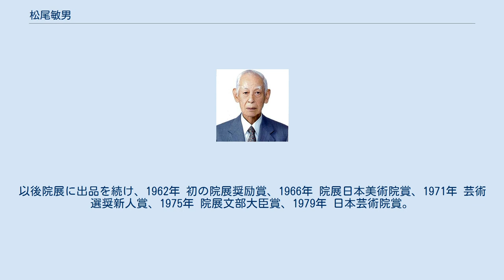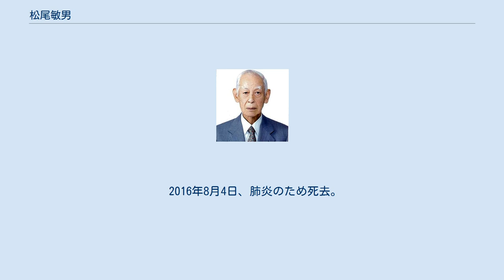松尾敏男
松尾 敏男（まつお としお、1926年3月9日 - 2016年8月4日）は、日本の画家。
多摩美術大学名誉教授、文化功労者。
 財団法人日本美術院同人、多摩美術大学美術学部教授、日本芸術院会員、公益財団法人日本美術院理事長などを歴任した。
 長崎県出身の日本画家である。
堅山南風に師事し、主に院展で活動した。
日本美術院の同人を経て、のちに理事長に就任した。
日本画の中でも特に花鳥画を題材とする作品で知られており、「花の松尾敏男」と称された。
また、多摩美術大学で教鞭を執るなど、後進の育成にも努めた。
日本芸術院の会員にも選任されており、文化功労者として顕彰を受け、のちに文化勲章を受章している。
 長崎県長崎市生まれ。
堅山南風に師事。
東京府立第六中学校（現・東京都立新宿高等学校）卒業。
在学中は体操選手であった。
 1949年に『埴輪』が院展初入選。
以後院展に出品を続け、1962年 初の院展奨励賞、1966年 院展日本美術院賞、1971年 芸術選奨新人賞、1975年 院展文部大臣賞、1979年 日本芸術院賞。
1988年 多摩美術大学教授に就任。
 1994年、日本芸術院会員。
1998年、勲三等瑞宝章。
2000年、文化功労者。
2012年、文化勲章受章。
 2016年8月4日、肺炎のため死去。
90歳没。
歿後に従三位追叙。
木杯一組追贈。